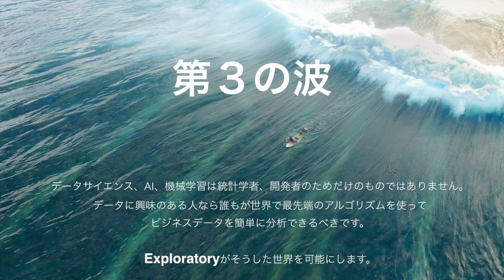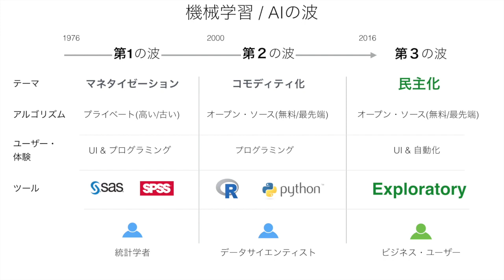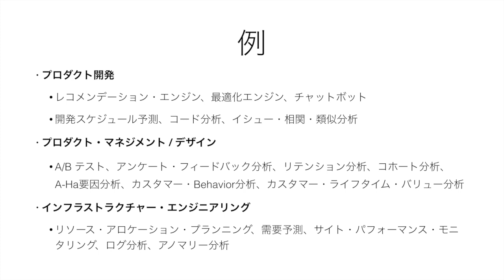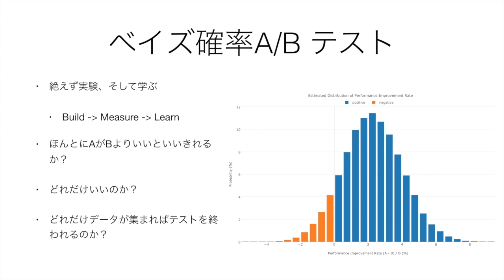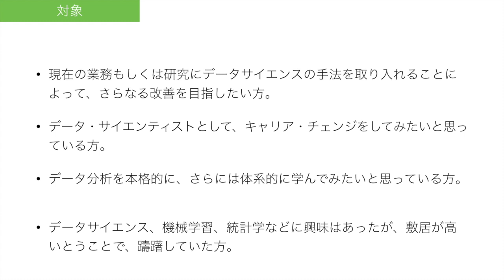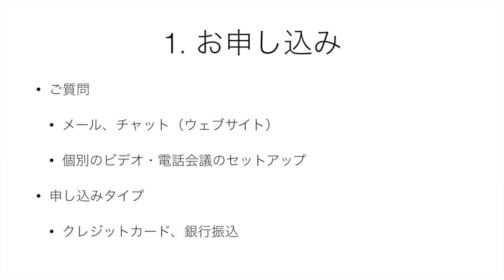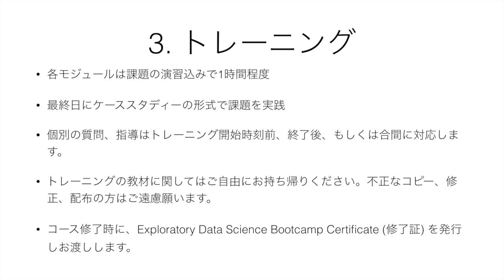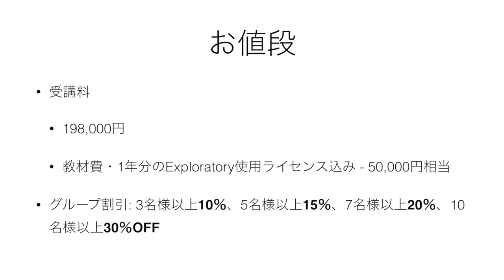データサイエンス・ブートキャンプ紹介ビデオ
私どもが日本で10月に提供するデータサイエンス・ブートキャンプ・トレーニングの説明ビデオです。